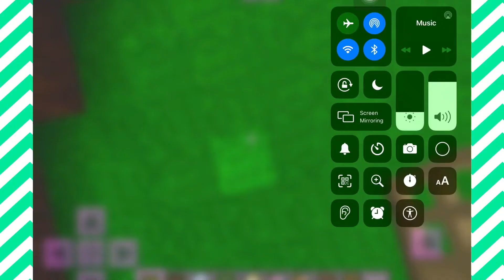How to build a present house in Minecraft